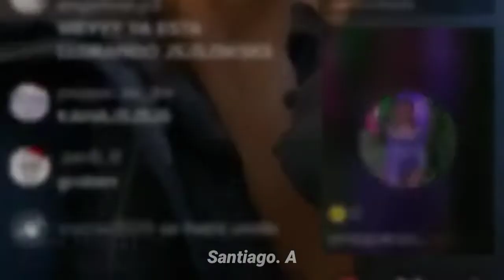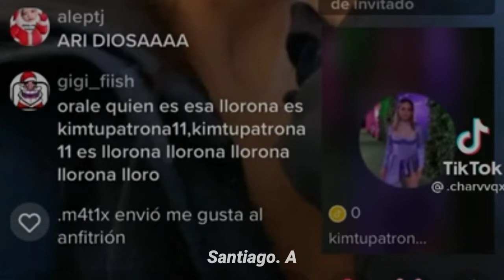Kimberly Tu Patrona😤🛐🛐🛐 (Subtitulada)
subtitule esto y ni se quien es kimberly :/

y recuerda kimberly no es tu patrona